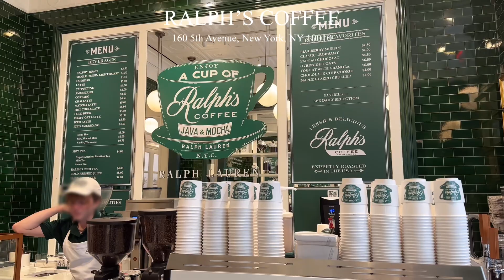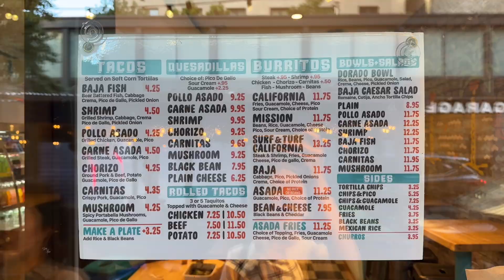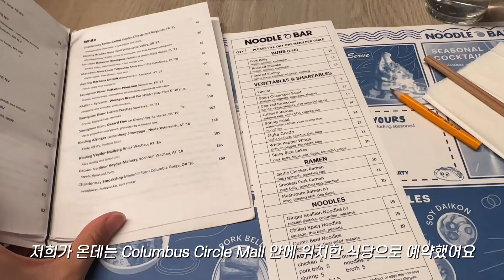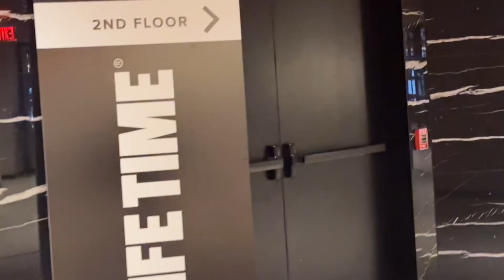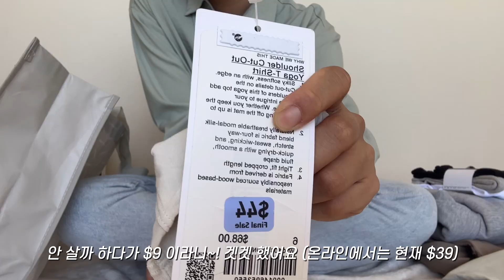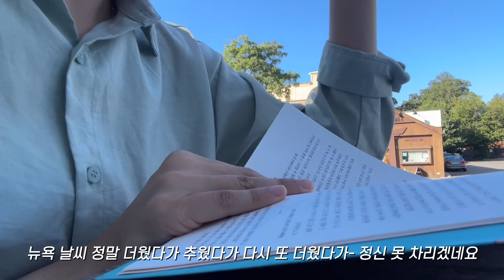[ny vlog] 운동복 하울/ last bits of summer/ 맛있는거 많이 먹고 즐기기/ alo/ lululemon/ momofuku noodle bar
안녕하세요~

최근에 맨하탄 나갈일이 자주 있어서 뉴욕의 여름을 많이 담아 봤어요.
뉴욕 살기 빡세다 빡세다 하지만, 역시 매력 넘치는 도시예요.

뉴욕은 요즘 인디안 썸머인지, 엄청 덥네요

다음주즘 날씨가 풀린다고 하는데, 뉴욕의 가을도 너무 좋거든요.
가을 날씨도 너무 기대 됩니다 🍂